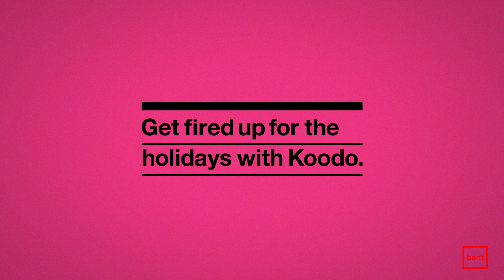Brent Heise - Koodo "Bear Skin"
Rob Shaw directed this spot for Bent Image Lab and I served as one of his editors.